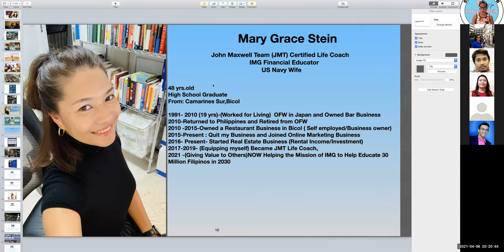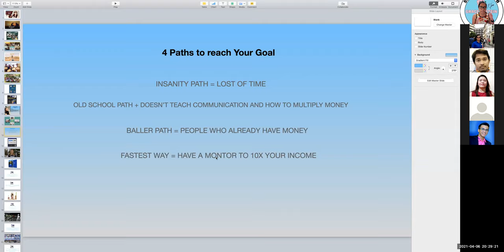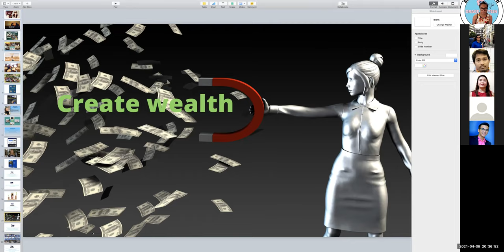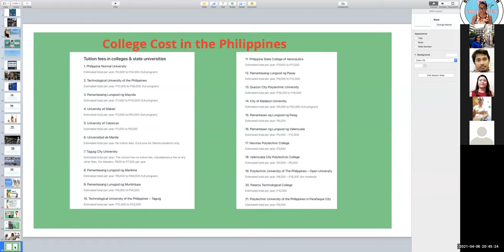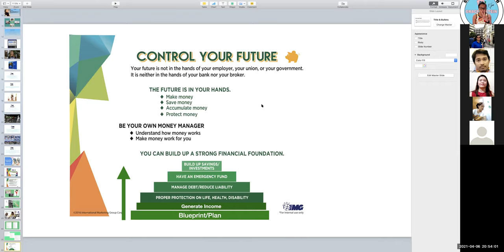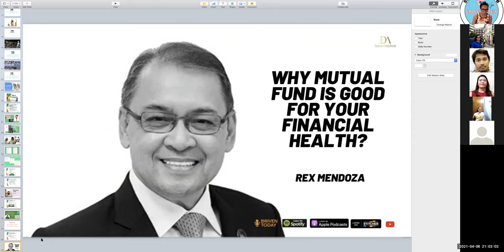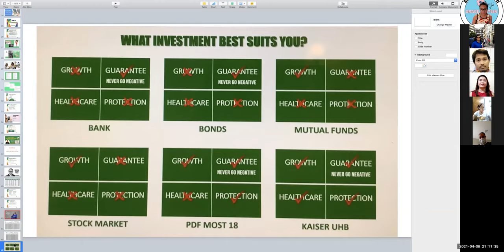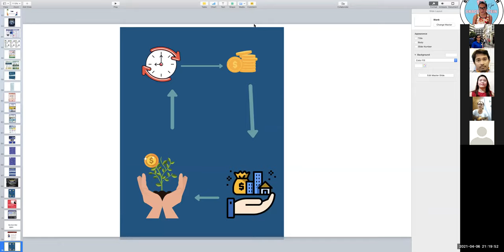IMG Membership Orientation Webinar 4/6/2021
IMG Membership Orientation by Grace Stein